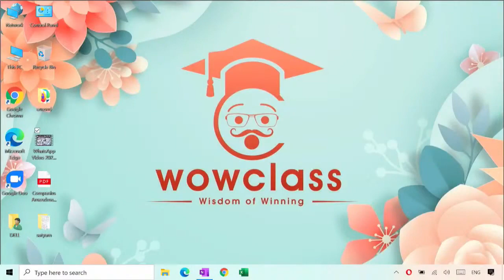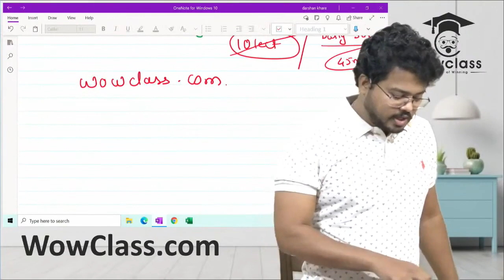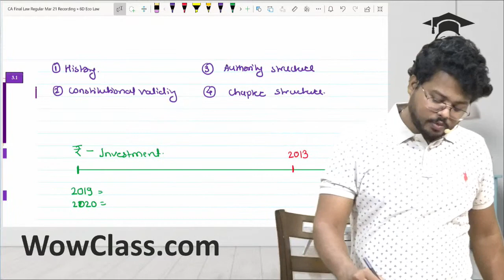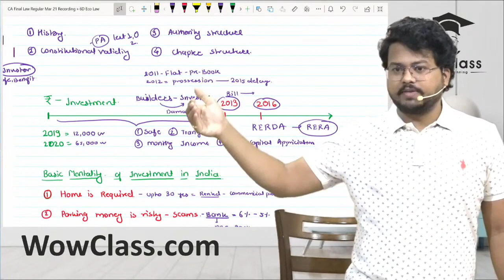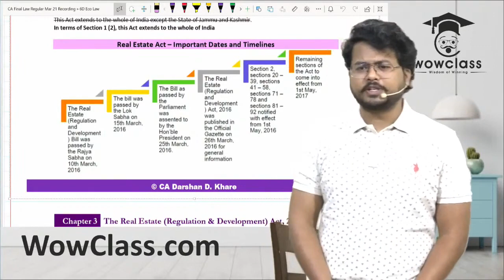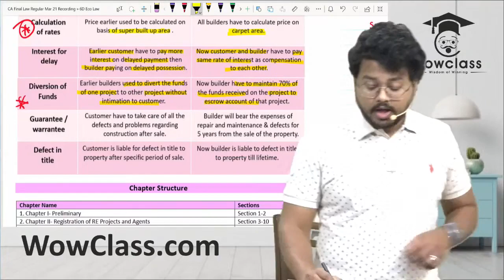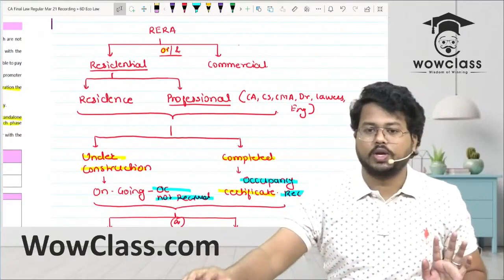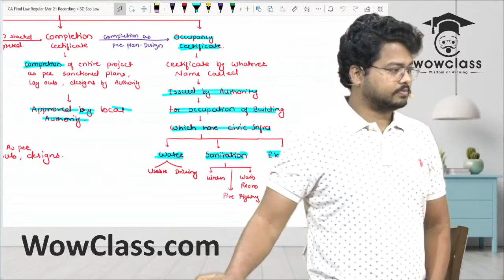CA Final ECO Law 6D | Information Video & Demo Lect 1 | CA Darshan Khare